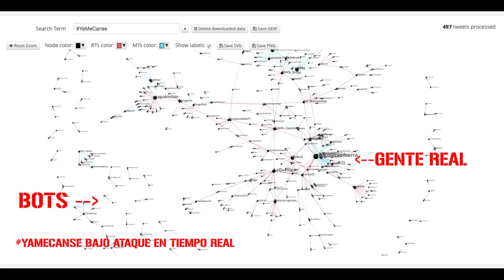YaMeCanse bajo el ataque de bots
Un descomunal ataque de bots, casi 50 mil han dejado fuera a YaMeCanse.